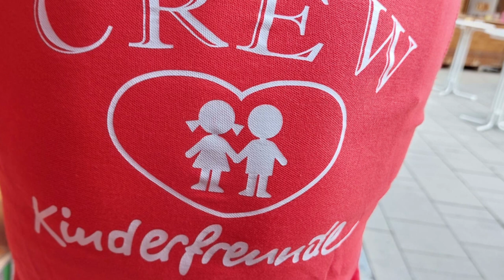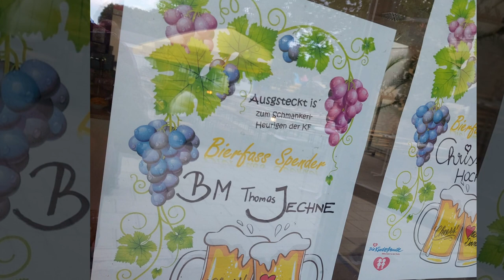Kinderfreunde Mitterndorf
Fotoshow: Schmankerl-Heuriger 2023